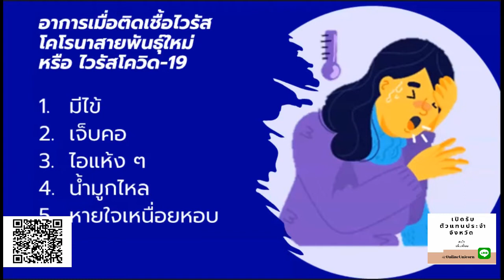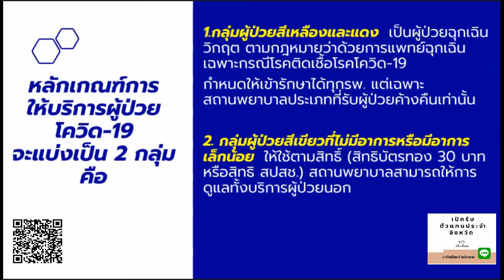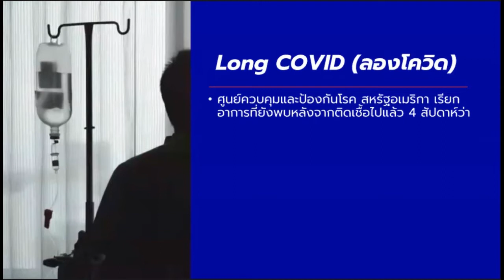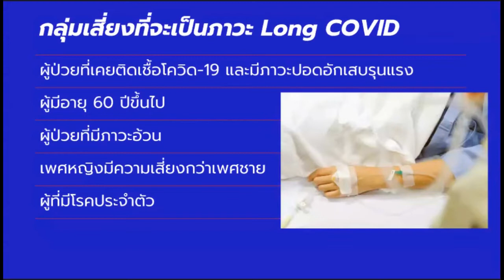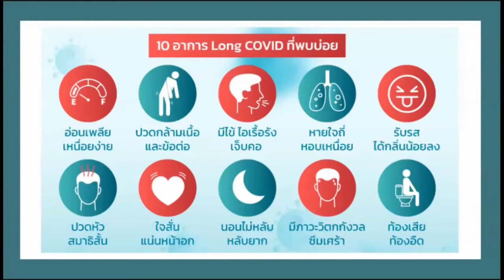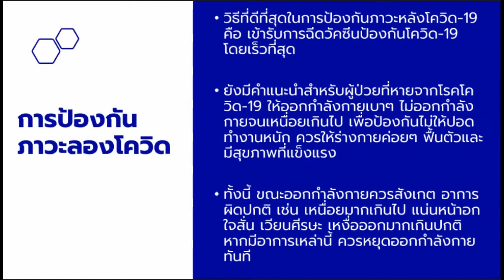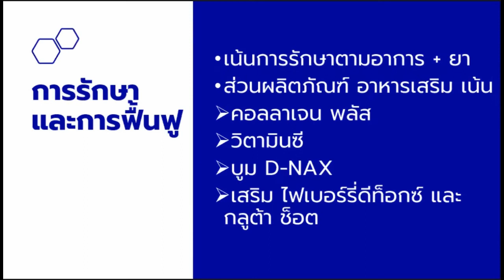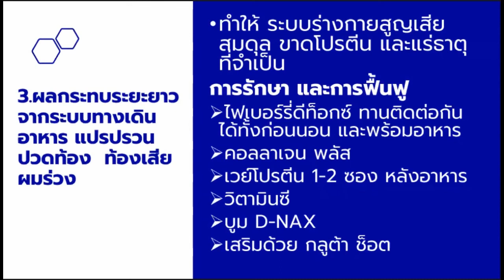การติดเชื้อโควิค 19 และภาวะLong Covid (2)by DrSakda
การติดเชื้อโควิค 19 และภาวะLong Covid กับผลิตภัณฑ์อาหารเสริม   โดยคุณหมอศักดา
เราจะป้องกันภาวะ Long covid ได้อย่างไร
โดยหลักการคือการกระตุ้นภูมิต้านทานให้แข็งแรงตั้งแต่ยังไม่ติดเชื้อ ระหว่างการติดเชื้อและหลังการติดเชื้อ ผลิตภัณฑ์อาหารเสริมจึงมีบทบาทสำคัญในเรื่องนี้ ผลิตภัณฑ์ที่ช่วย ในเรื่องนี้ ได้แก่
Room.Fibery.
Collagen Plus
Boom VitC.
Boom.Dnax
สอนธุรกิจออนไลน์TheIcongroup